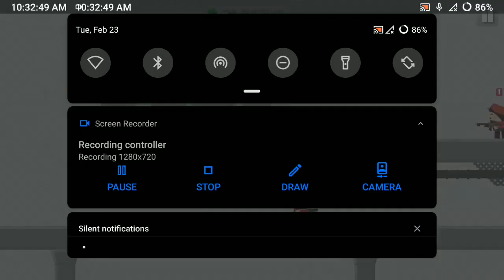Clone Armies (story)